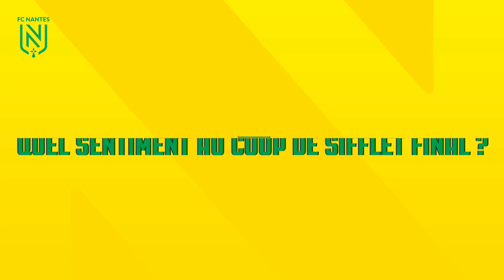FC Nantes - Paris Saint-Germain : la réaction de Maxime Baty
Dimanche dernier, les U19 Nationaux du FC Nantes ont conservé leur titre de Champions de France en prenant la mesure du Paris Saint-Germain (2-1), à Aurillac (Cantal). Sur le banc nantais suite à la nomination de Pierre Aristouy à la tête de l'effectif professionnel, Maxime Baty revient pour fcnantes.com sur cette remarquable performance, consécration d'une saison aboutie pour ce groupe.